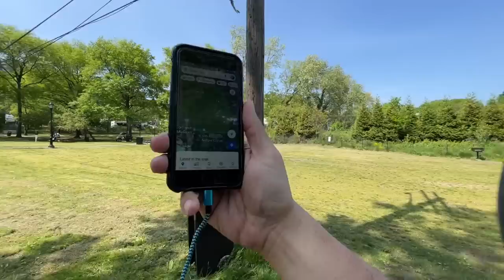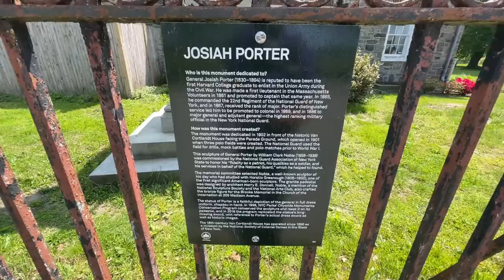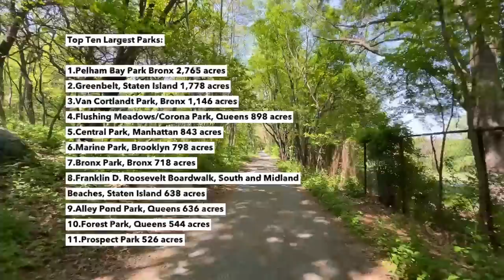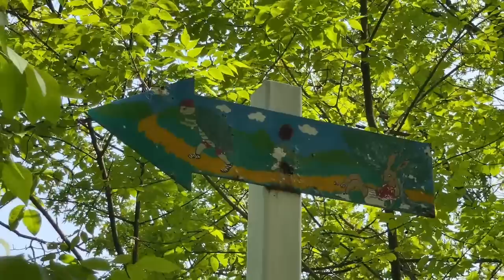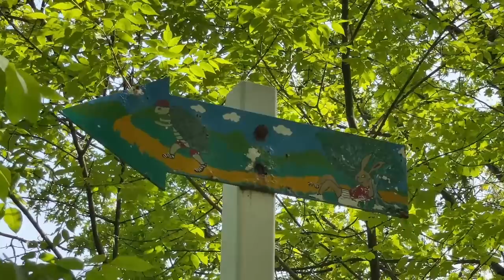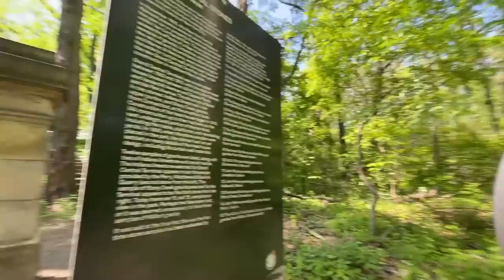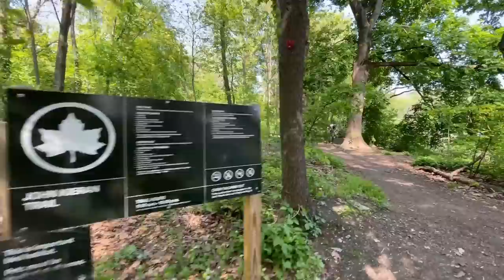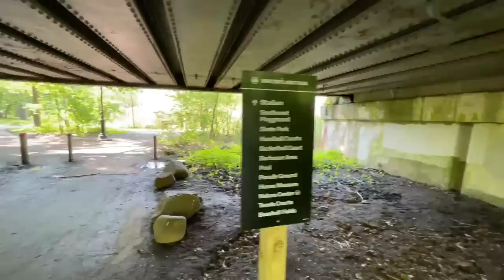🔴 NYC Live: Van Cortlandt Park, Bronx 5/11/23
Today we’re on an adventure in the Bronx to look for the Grand Central Terminal Stones!
Streaming Equipment:
Camera: iPhone12 Pro
Microphone: Rode Wireless Go 2
Gimble: Osmo Mobile 3
Network: Verizon / T-Mobile

🛑 Please Remember that this is a Shared Experience… Please don’t fill the Chat with Personal Conversations. 🛑 GUIDE FOR PEACEFUL LIVESTREAM COEXISTENCE:  Be polite. don't ask for follows, don't ask personal questions, don't spam emojis, No block caps, don’t mention other channels that are going LIVE. No Stream-Sniping. Racism and bigotry will not be tolerated. Thanks!  ©️  All uploads are my intellectual property. You do not have permission to re-use any part of them without my written consent.